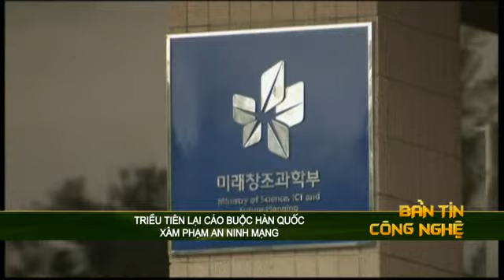Triều Tiên lại cáo buộc Hàn Quốc xâm phạm an ninh mạnh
Trong lúc quan hệ giữa Triều Tiên và Hàn Quốc vẫn chưa bớt căng thẳng, thì chính phủ Triều Tiên lại thẳng thừng cho rằng những vụ tấn công vào website Chính phủ của nước này hồi tháng 6 có bàn tay của nước láng giềng phía sau.